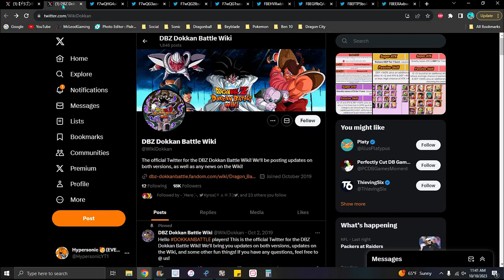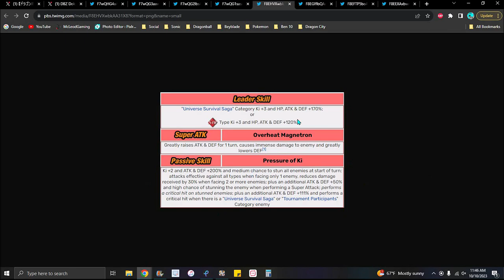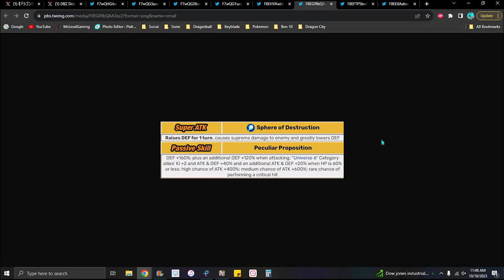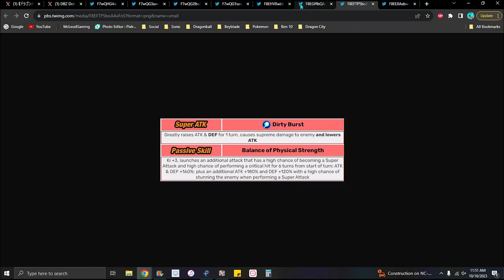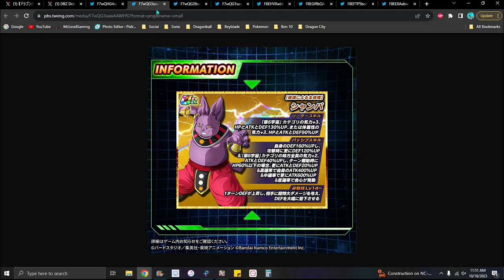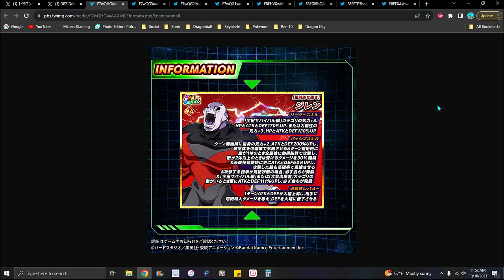THERE ALL BAD!!! ??? NEW STR JIREN EZA & NEW U6 SUB EZA'S ARE HERE!!! DBZ Dokkan Battle